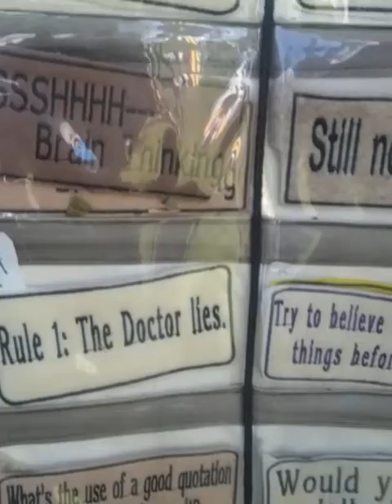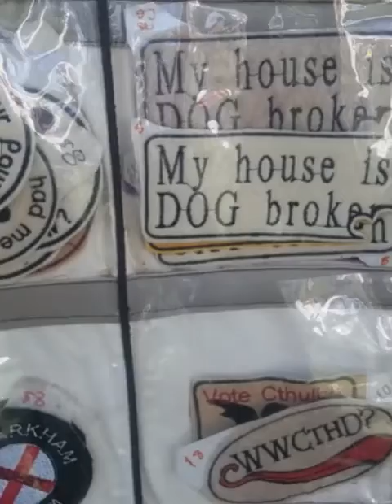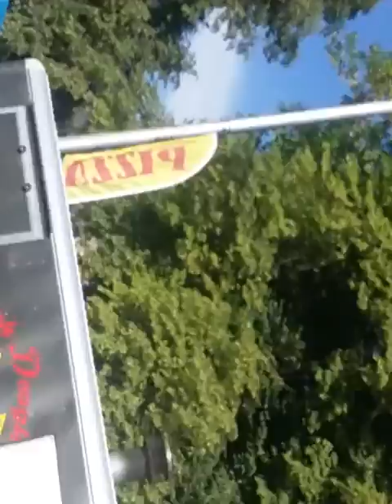Renaissance Festival Cedar city, Utah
I went to the Renaissance Festival that happens Every year in My Town of Cedar City, Utah This is video footage from today. I hope you all enjoy watching  thos vlog of my mine Thank you all for your amazing Support I Really do appreciate it.